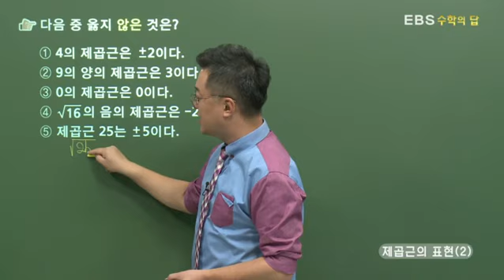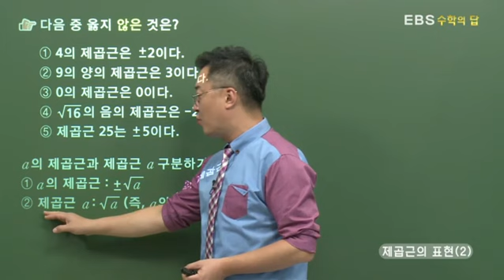[EBS 수학의 답] 제곱근과 그 성질 - 제곱근의 표현(2)